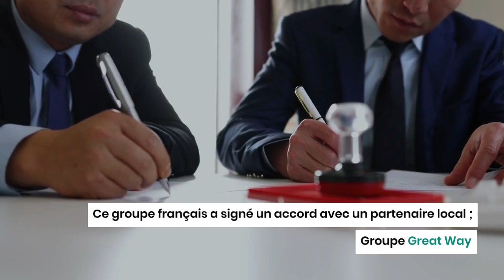Auchan va ouvrir des hypermarchés en Algérie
Ces dernières années, les investissements étrangers en Algérie ont connu un ralentissement significatif.